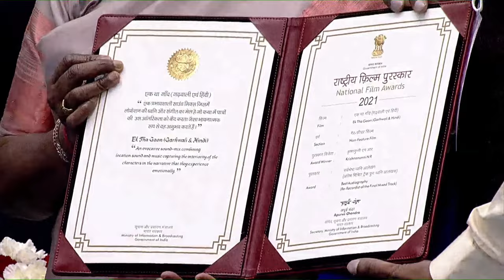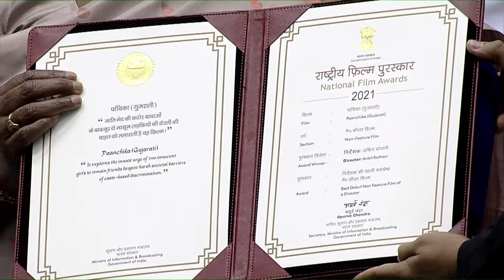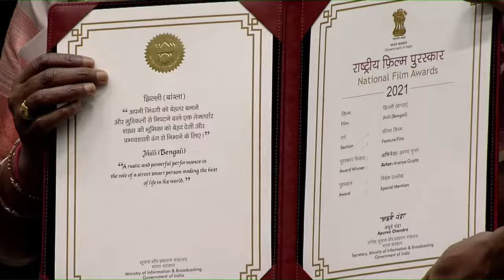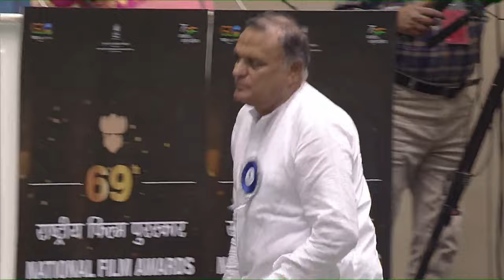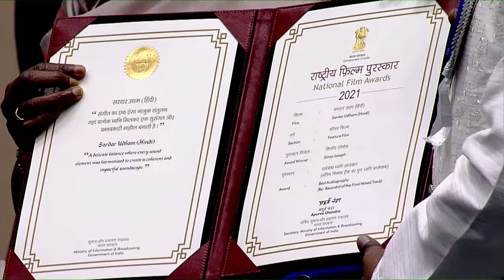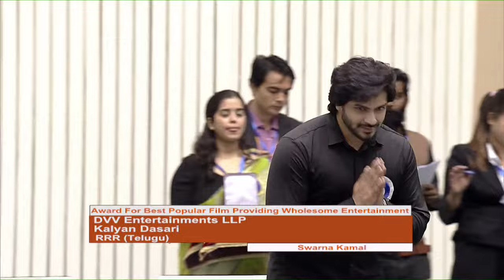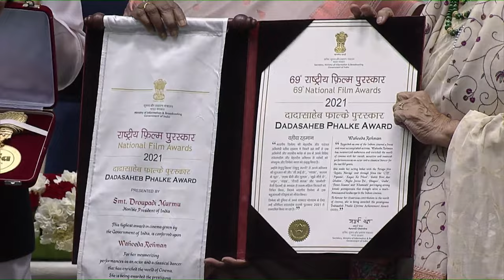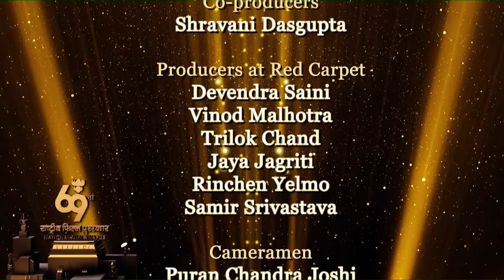President Droupadi Murmu presents the 69th National Film Awards at Vigyan Bhavan, New Delhi